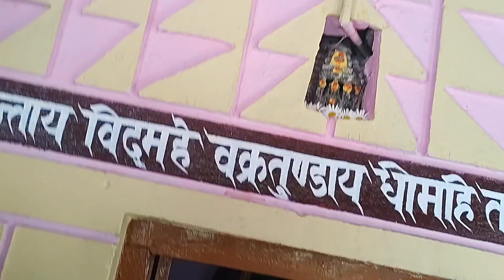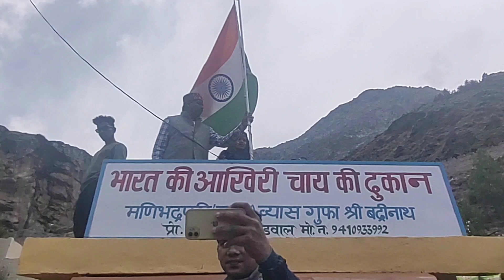Mana The Last Indian Village Uttarakhand || Ganeshgufa ||Vyasgufa || Origin of Saraswati River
Mana, also known as the Last Indian Village, is situated in Chamoli District, Uttarakhand. It's just 3 kms from Badrinath town. The village is on the banks of the River Saraswati.